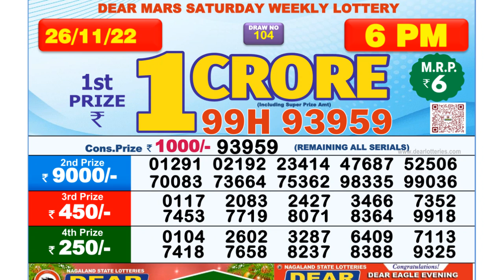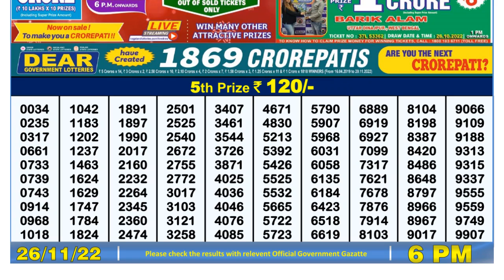🔴Dear Lottery Sambad Live 6pm today 26.11.22 Nagaland State Lottery Result